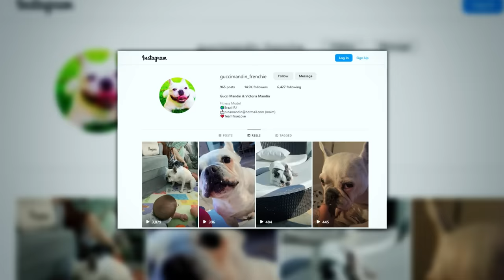When A Camera Caught What Her Fiancé Did To Her Dogs, This Woman Immediately Canceled The Wedding.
How well do you truly know your loved ones? Nina Mandan’s dogs helped her discover that she didn’t know her fiance anywhere near as well as she’d hoped. In this video, a loving couple in Rio de Janeiro, Brazil, have their life turned upside down when the woman discovers her partner’s shocking relationship with their pets.